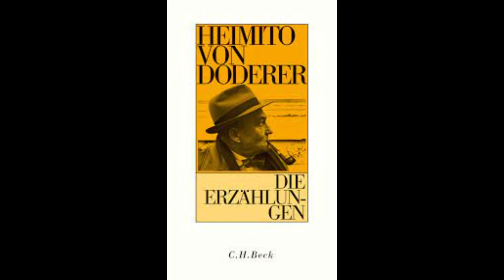Die Teller. Kurzgeschichte von Heimito von Doderer. Gelesen von Eugen Banauch.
Eine der köstlichen Geschichten von Heimito von Doderer (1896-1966) zum Thema "Wut", inklusive pädagogisch wertvoller Therapievorschläge.
(Auszug aus einer Live-Lesung, daher sind Hintergrundgeräusche hörbar. Eventuell dieses Stück mit 1,25-facher Geschwindigkeit abspielen.)